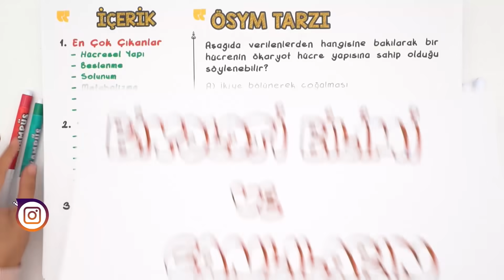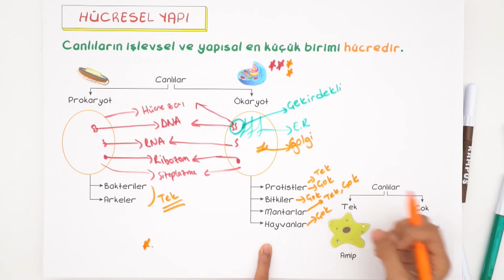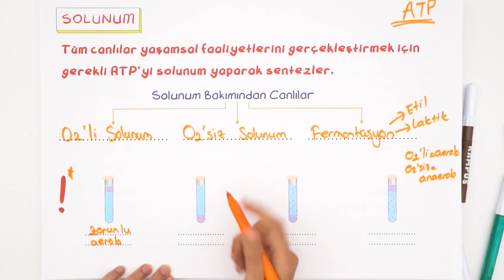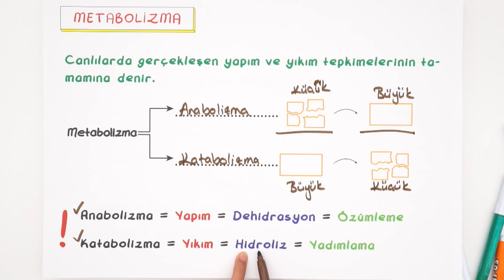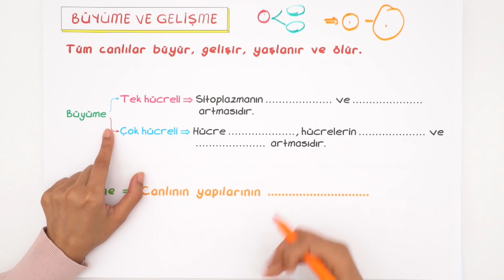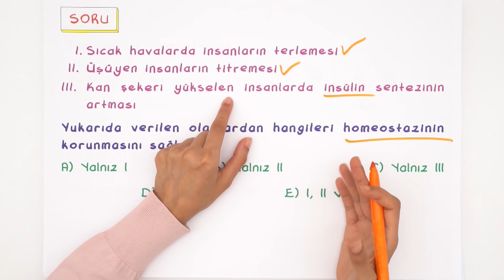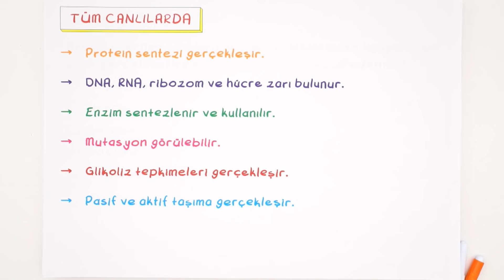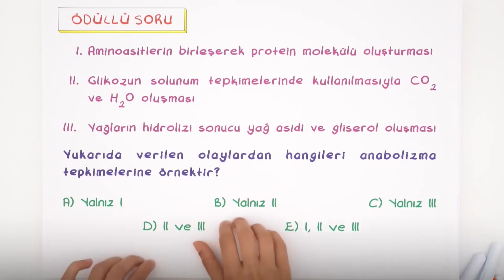Biyoloji Bilimi ve Canlıların Ortak Özellikleri | Kamp2020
3 Madde'de Biyoloji Bilimi ve Canlıların Ortak Özellikleri,
📌1.Madde En Çok Çıkanlar 1:04
📌2.Madde Soruda Gizlenenler 20:11
📌3.Madde Ekstra Bilinecekler 27:48
Biyoloji dersinde ''Canlıların Ortak Özellikleri'' konusunu maddeler halinde öğrenip, soruları çözüyoruz. Kampüs kanalında tüm uzman hocaların sizler için bir araya geldiği TYT ve AYT konularını tamamen bitiriyoruz. 2020 tayfa buraya!